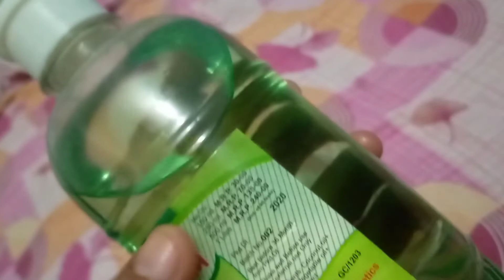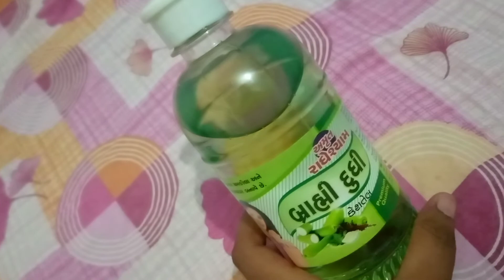लौकी का तेल कैसे बनता है, कितने रुपए तक मिलता है?/how much does bottle gourd oil cast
लौकी का तेल लगाने क्या होता है?

हेल्लो दोस्तों,
                स्वागत है आपका हमारे चैनल टीएफ नॉलेज में दोस्तो अगर आप लोगो के पास किसी भी तरह का सवाल हो जिसका जवाब आप जानना चाहते हो तो आप हमारे कॉमेंट बॉक्स में मैसेज सेंड कर सकते हैं..

धन्यवाद.